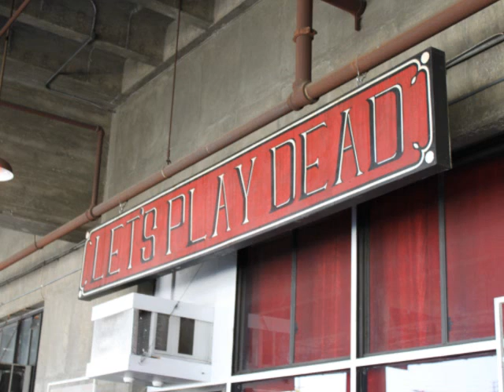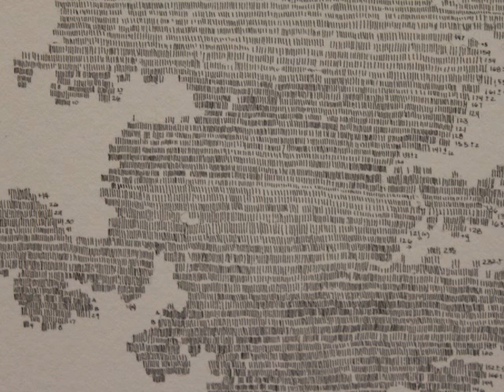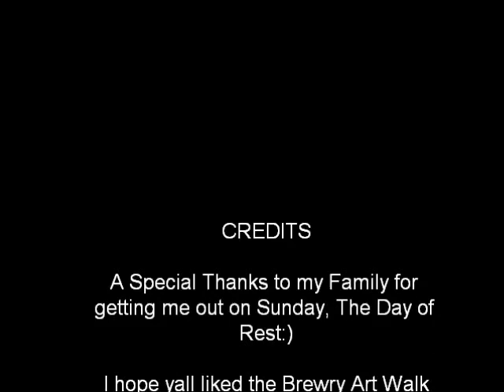LA Brewery Art walk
Sunday Family Funday